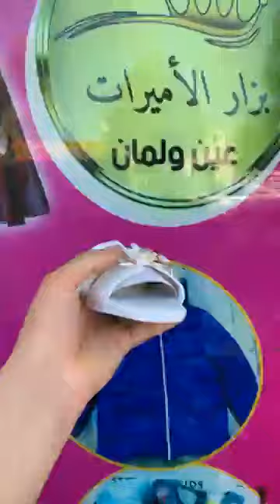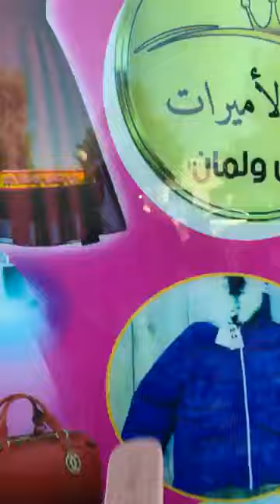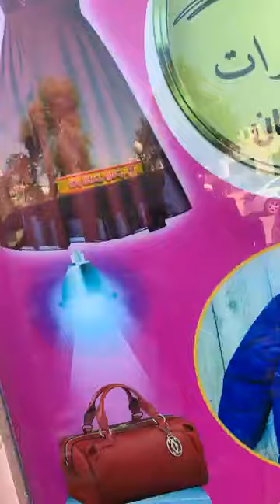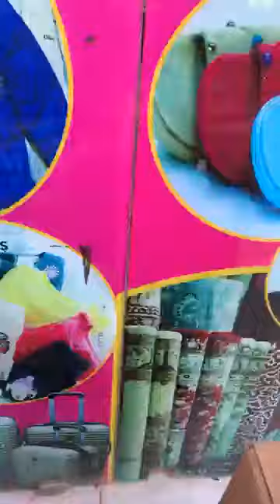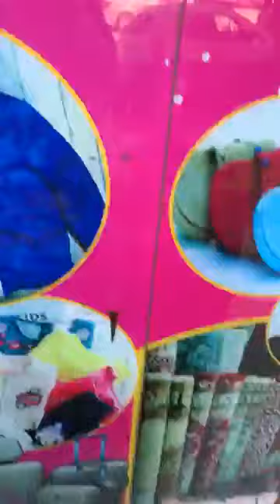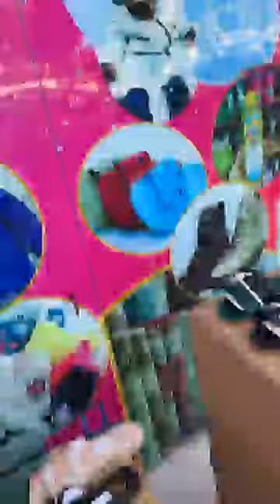بزار الاميرات بزار الزوالي سلعة وسومة عين ولمان سطيف 💥🔥